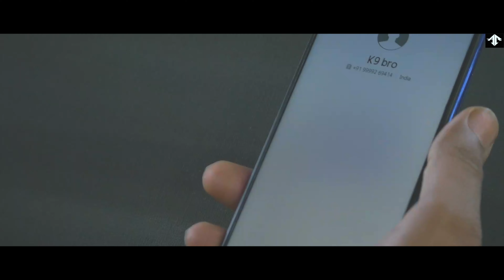CHANN ll JASS MATHARU ll K9 ll AR RECORDS ll ANNPURNA PAL ll 4K VIDEO 2019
SONG   =    CHANN
SINGER =  JASS MATHARU ( JIMMY )
MUSIC   =   ARUN RATHOR
LYRICS  =   K9
MODEL =   ANNPURNA PAL
MAKE UP = TINA MAKEOVER
VIDEO   =  AR PRODUCTION HOUSE
D.O.P     =  ARUN RATHOR
EDIT      =  AR PRODUCTION HOUSE
LABEL   =  AR RECORDS
MIX & MASTER = HARRY SAINI